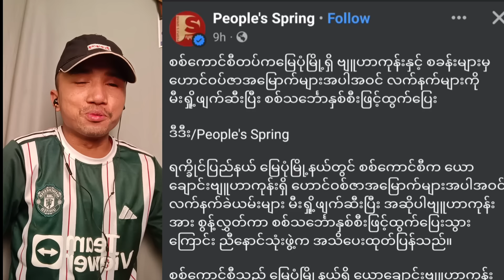Kyaw Soe oo